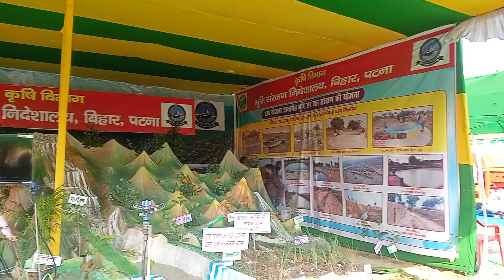kya hai ye ?